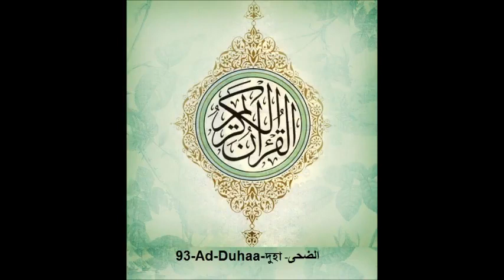Surah Ad Duha 93 Mishary Al Afasy Bangla Audio Translation480P